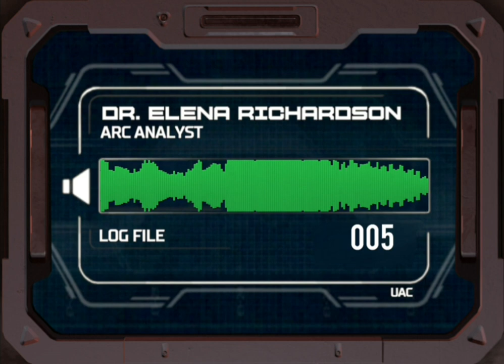Dr. Elena Richardson Log II (No SFX or Music)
The following transcript can be found on DOOM wiki

"This is Dr. Elena Richardson, log entry 005 - subject analysis of Doom Slayer. February 2nd, 2163.

Maybe he is a God. Maybe he represents human kind's rage - their will to persevere, to overcome that which would threaten our survival. He is uncompromising, a relentless being of violence that knows no mention of the hesitation shown by our many leaders and politicians during our time of judgement. Can he overcome them? Alone? If he can't - we, as a species, ALL species, will not survive."